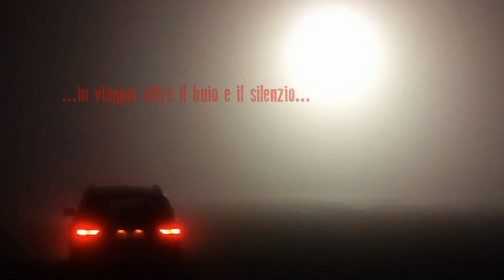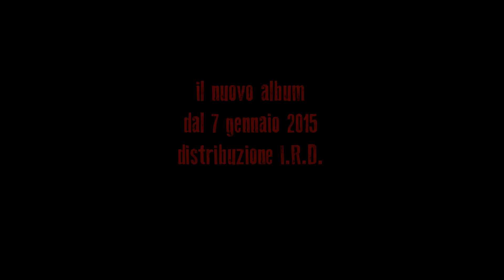RUSTIES - "Dalla polvere e dal fuoco" (album teaser)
Promo teaser album "Dalla polvere e dal fuoco" (IRD, 2014).